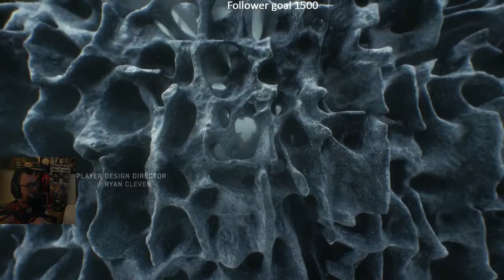Gears 5 Campaign Insane Walkthrough Gameplay Part 1